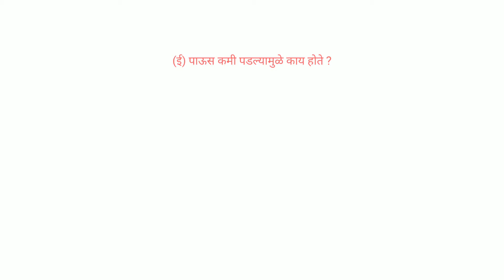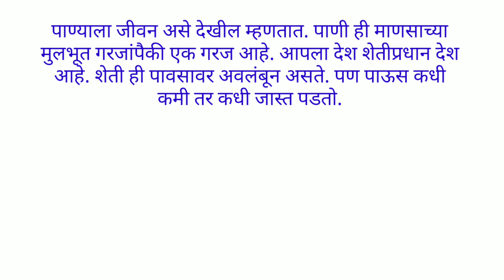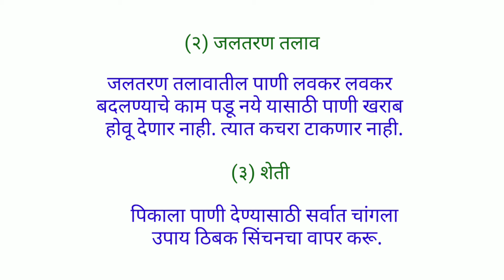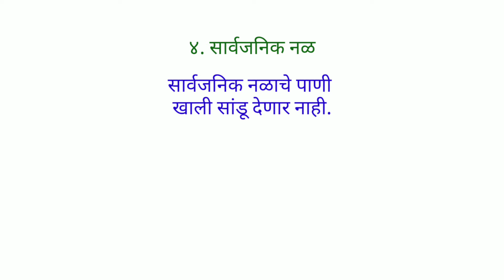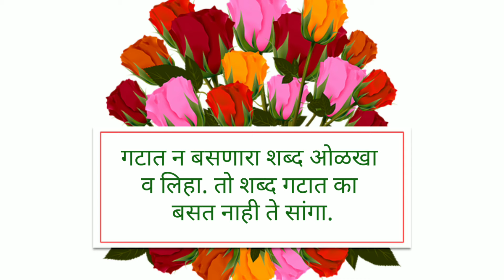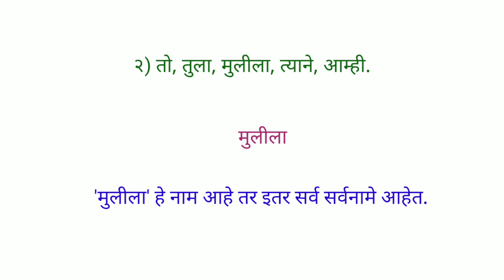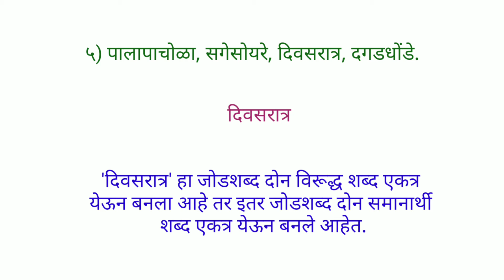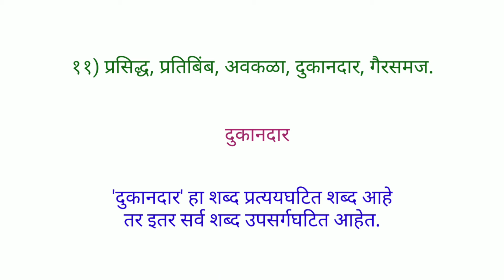स्वाध्याय इयत्ता पाचवी मराठी पाठ २६ पाण्याची गोष्ट । Swadhyay class 5 marathi panyachi goshta